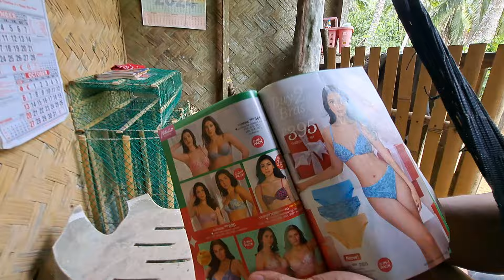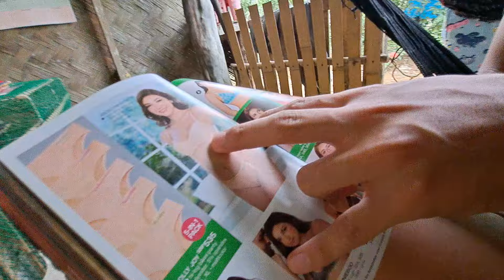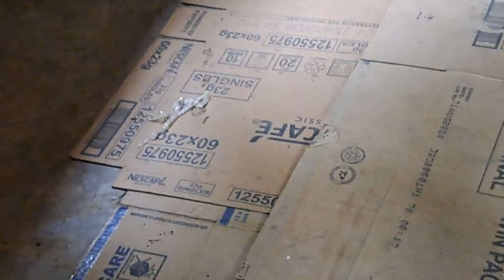ANDY HINATAP KO SA PAGKAKATAONG ITO MAINTINDIHAN NG LAHAT ANG USAPAN